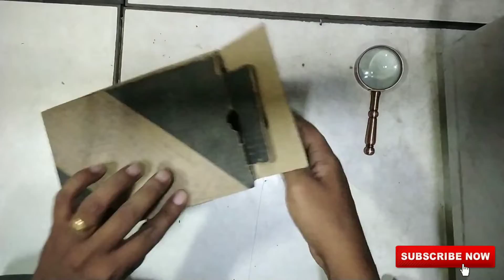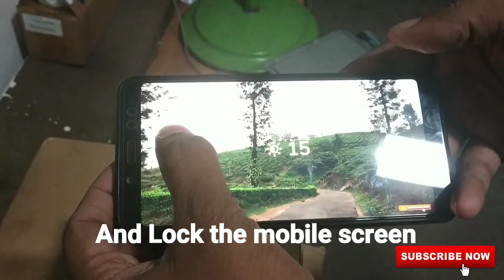Make A Smartphone Projector at Home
Smartphone screen change into Big Screen
special Thanks to Gogulji

You tube
10 how can make motion picture simple in 4